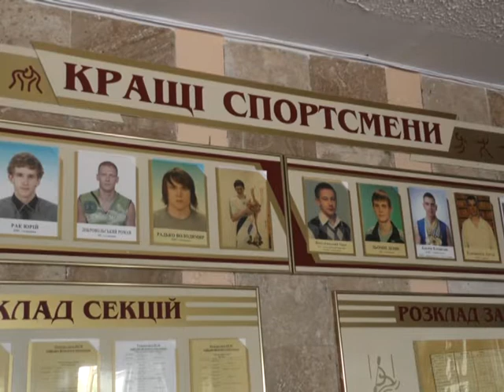Як заступник міністра спорткомплекс Луцького НТУ оглядав?